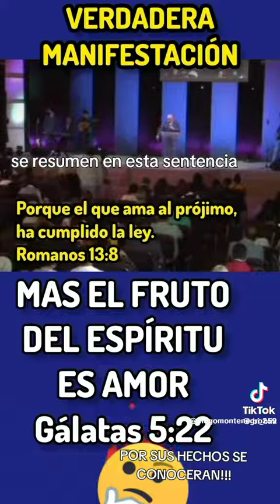verdadera vs falsa manifestación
Bo♪♪e Bate♪ista®